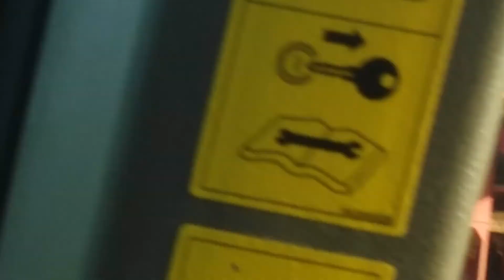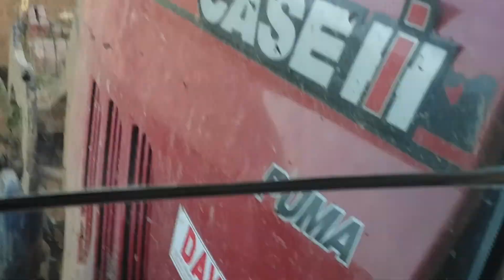[IRL] ARRACHAGE DES BETTERAVES VUE DU TRACTEUR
MATÉRIAUX ( CASE IH 200 / CASE IH 175 & ARRACHEUSE BETTERAVES MATRIX